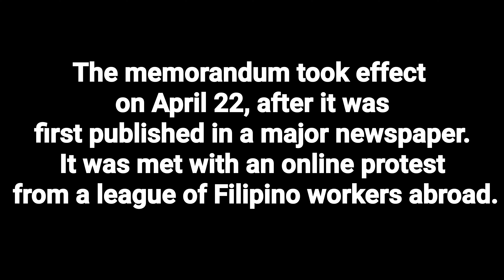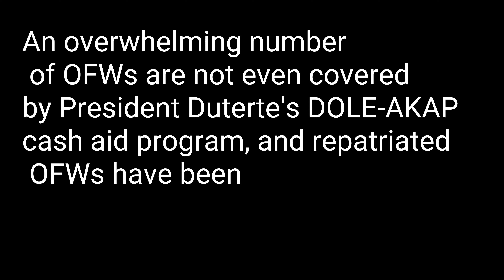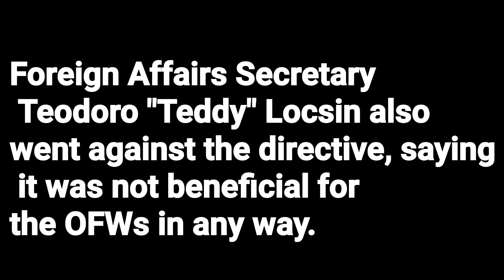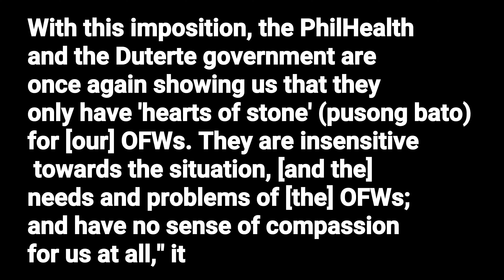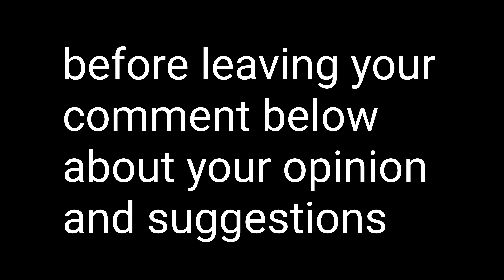OFW OBLIGADO NANG MAGBAYAD NANG 3% NANG KANILANG MONTHLY INCOME SA PHILHEALTH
ofw
philhealth mandatory payment
philhealth ofw payment
philhealth 2019
philhealth 2020
philhealth manggagawa
oec
overseas employment contract
gabriela
duterte to philhealth
seafearers
philhealth monthly contribution